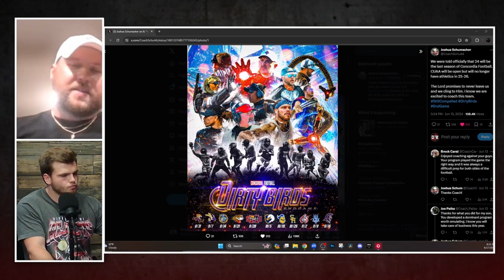2024 Is This School's LAST SEASON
Kobe talks to, Concordia Ann Arbor CO-DC Matt Strzalkowski, about the news that 2024 will be the football program's last season along with all other athletic programs.